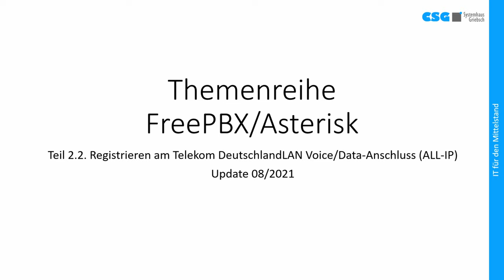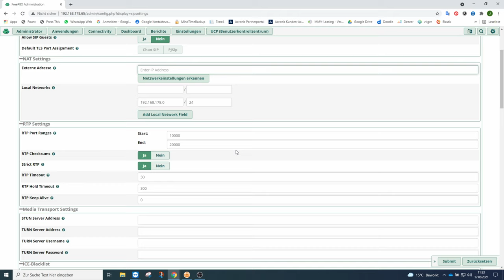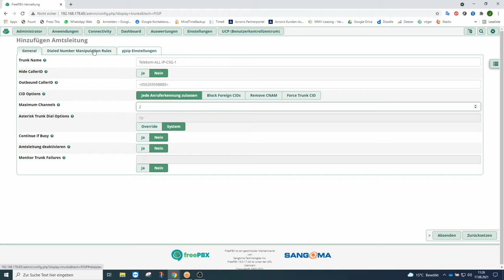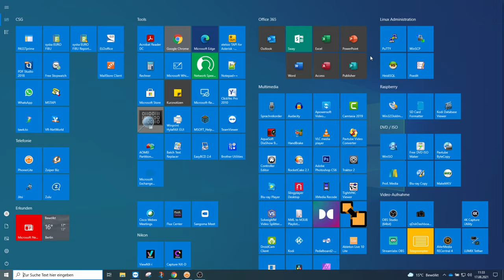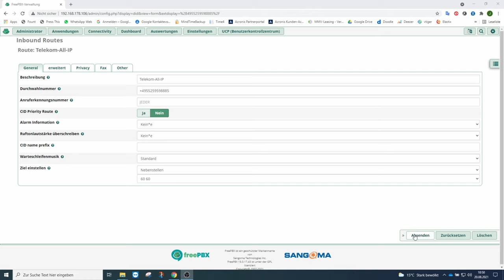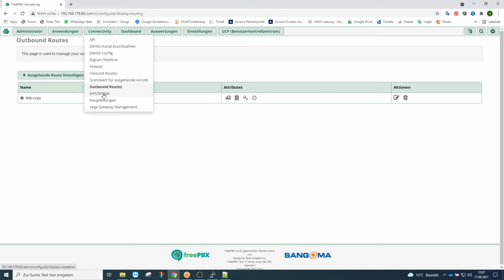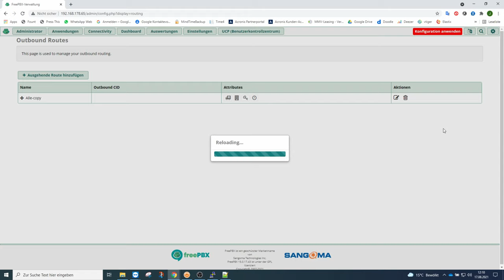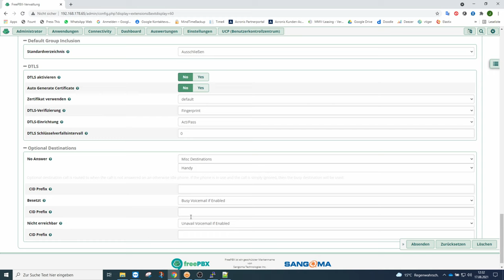FreePBX/Asterisk-Teil 2.2. Registrieren am Telekom VoiceData, Company Start, Company Pro-Anschluss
Dieses Video gehört zum Teil 2 einer mehrteiligen Videoreihe zum Aufbau einer FreePBX/ Asterisk Telefonanlage. Im Teil 2 geht es um die Registrierung der FreePBX/Asterisk bei verschiedenen Providern.
Folgende Downloads werden benötigt:
PuTTY